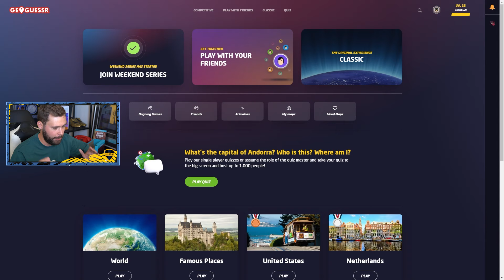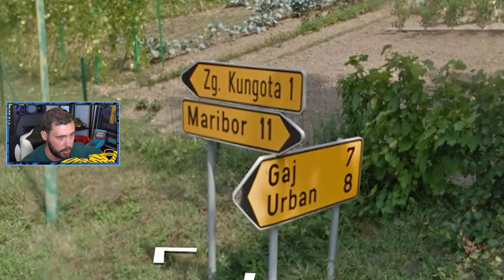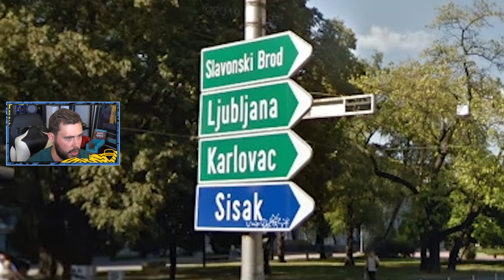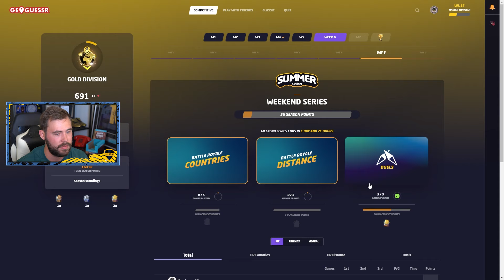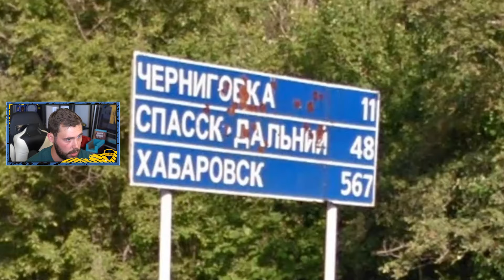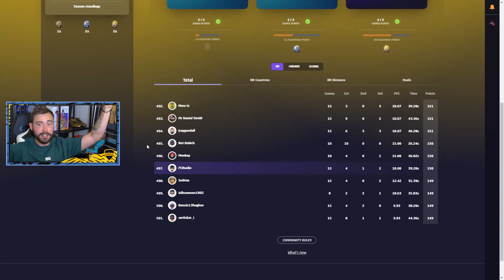Ik wil bij de Beste 1000 van de Wereld horen op GeoGuessr!!